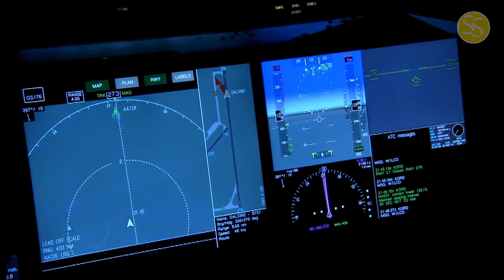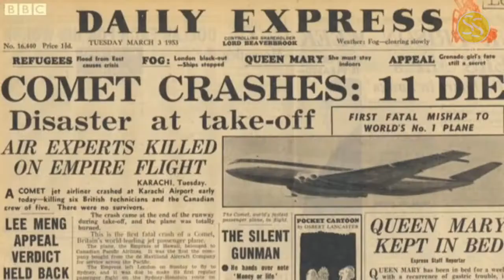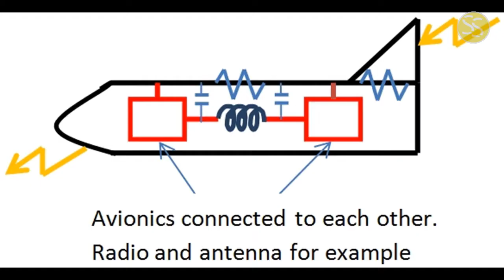हवाई जहाज से जुड़े कुछ रोचक तथ्य Amazing facts of Aeroplane हिंदी में